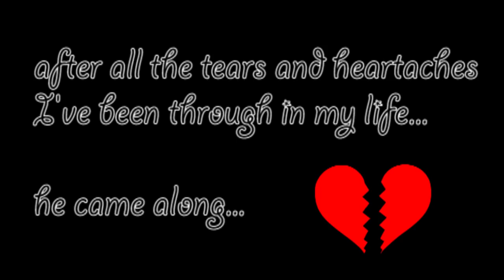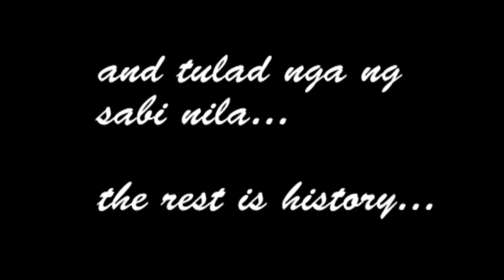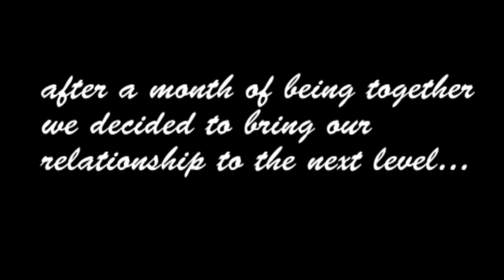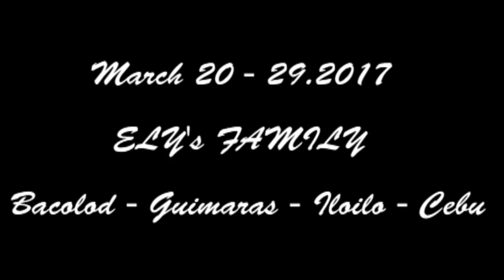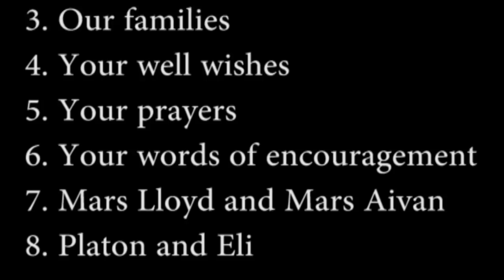BAWAL KILIGIN! MAY NANALO NA! | VLOG #1